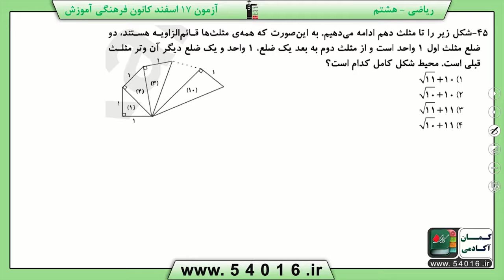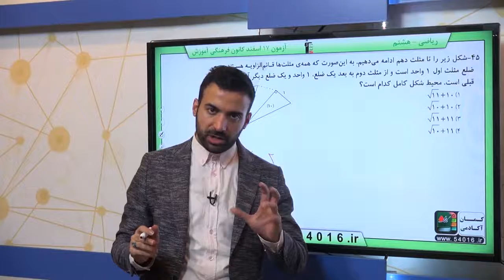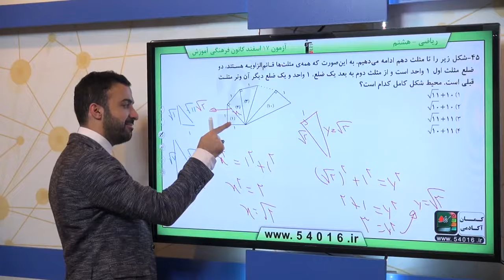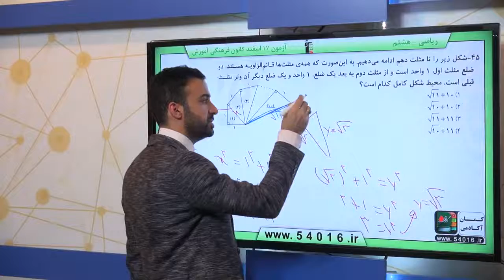پایه هشتم رياضي مثلث شکل‌هاي هم نهشت سوال 45 درصد پاسخگویی 36